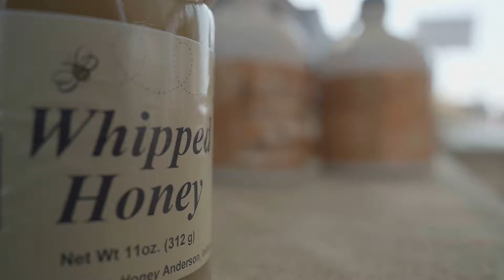Farmers Market | Crawfordsville, Indiana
Every Saturday from 8am-noon in Montgomery County, Indiana